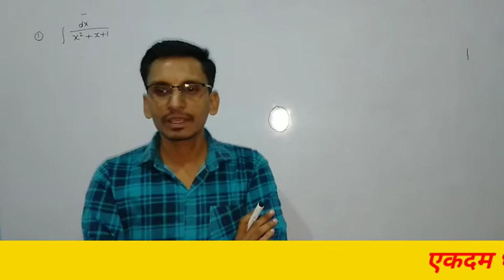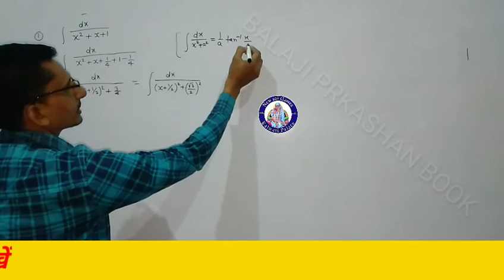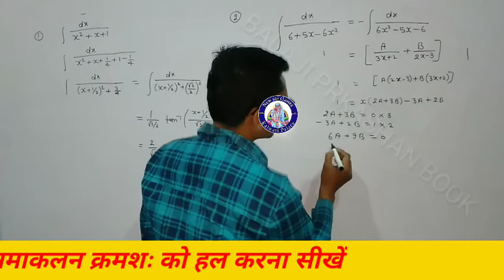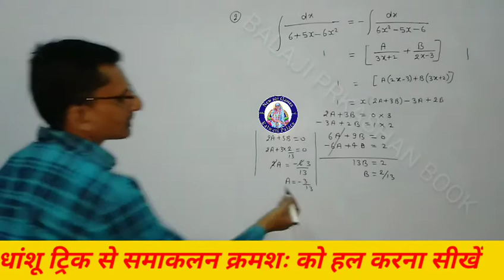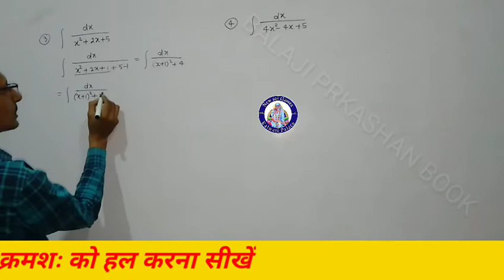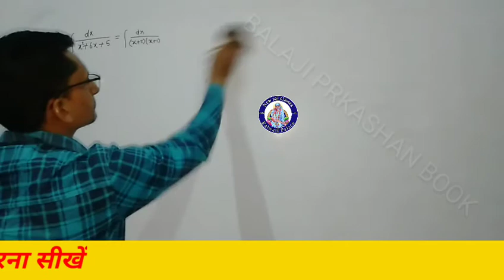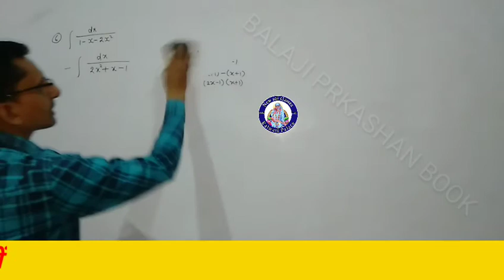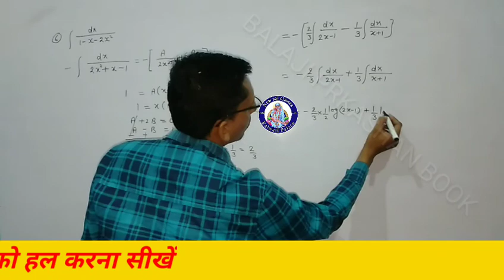class 12th Integration continued(समाकलन क्रमशः)/ integration by partial fractions in hindi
आप सभी स्टूडेंट्स को इस वीडियो में बालाजी प्रकाशन बुक से प्रश्नावली-15.2 समाकलन क्रमशः आंशिक भिन्नों के प्रयोग द्वारा  सभी प्रश्नों को हल कैसे करना है बताया गया है।
धन्यवाद।